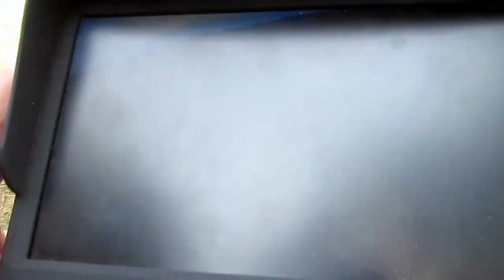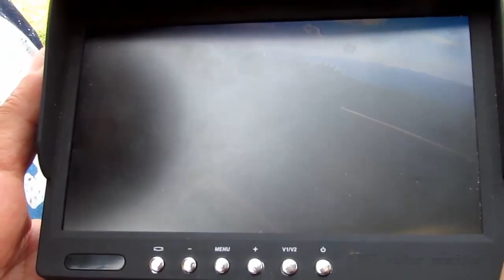Action FPV - Zafer Sahin // 15.08.2015 - Gölyaka Havacılık Festivali